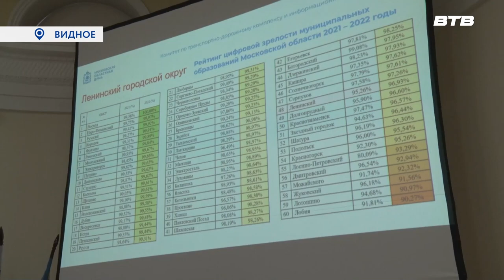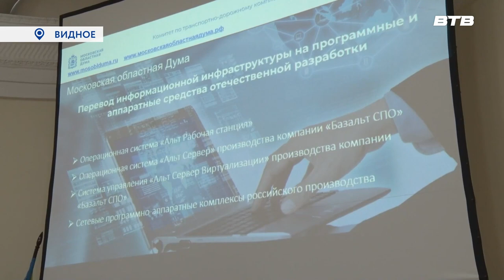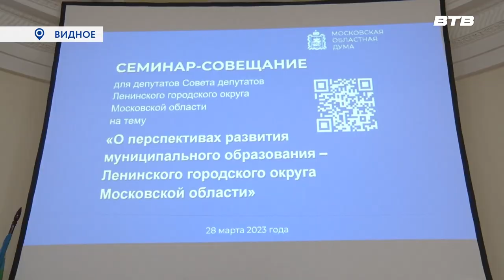О ПЕРСПЕКТИВАХ РАЗВИТИЯ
В Историко-культурном центре прошел семинар-совещание для муниципальных депутатов, организованный Московской областной думой. Народные избранники обсудили перспективы развития Ленинского городского округа и местного самоуправления, современные технологии законотворческой деятельности и многое другое.